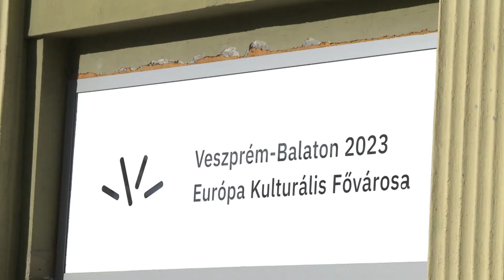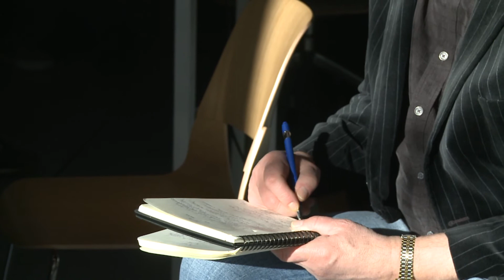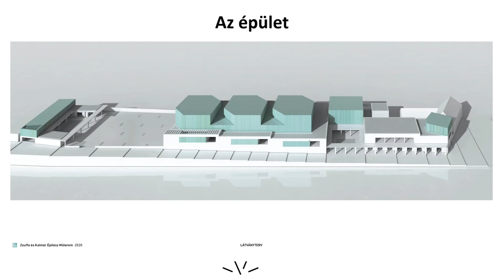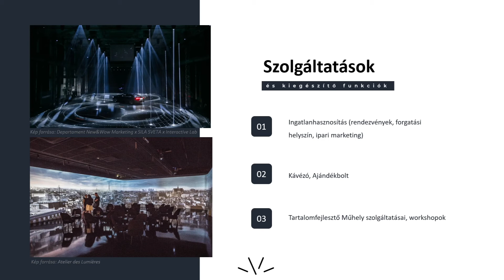Infrastrukturális fejlesztések Veszprémben | Háttér magazin 2021.01.28.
A Veszprém Európa Kulturális Fővárosa program keretében az önkormányzat ingatlanokat vesz, fejleszt és ad el. Műsorunkból kiderülnek a részletes tervek.